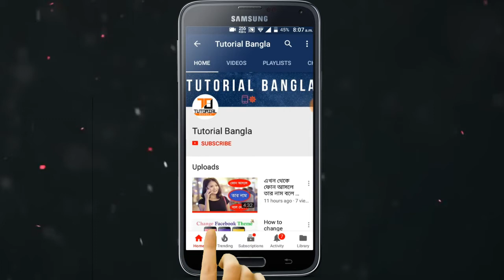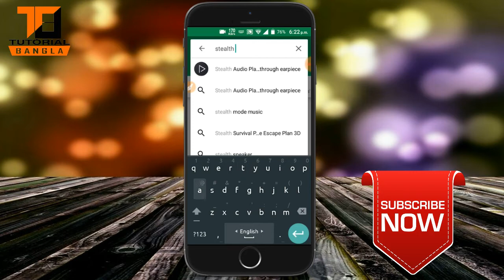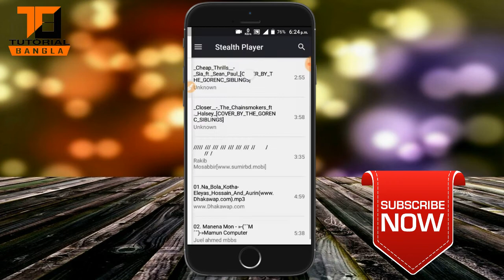সামনের স্পীকারে গান শুনুন || Play Music on Your Mobile front speaker || Technical Shimul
আমাদের চ্যানেলের নতুন নতুন ভিডিও পেতে